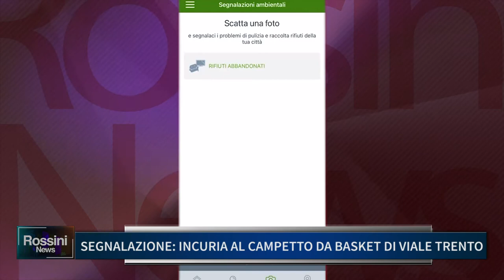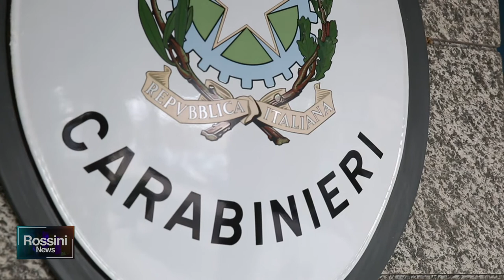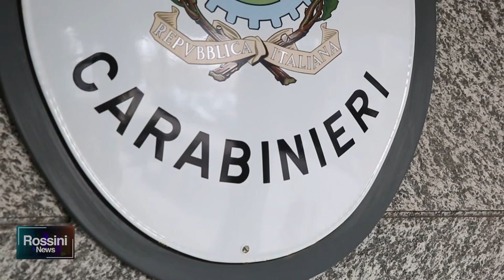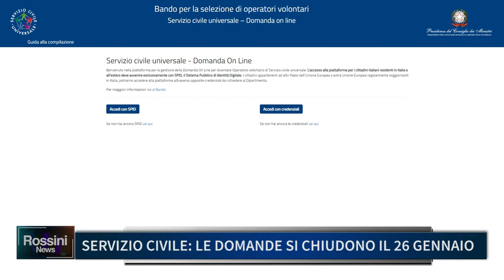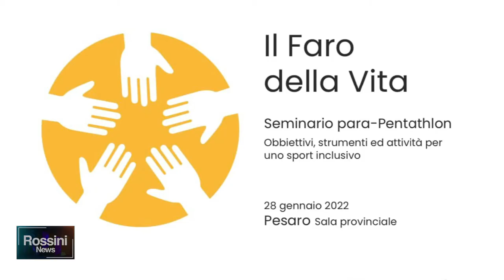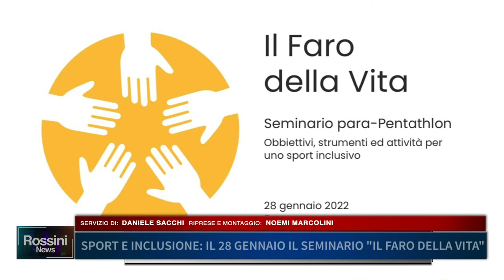ROSSINI NEWS 25 GENNAIO 2022